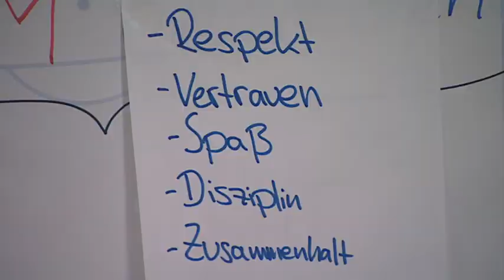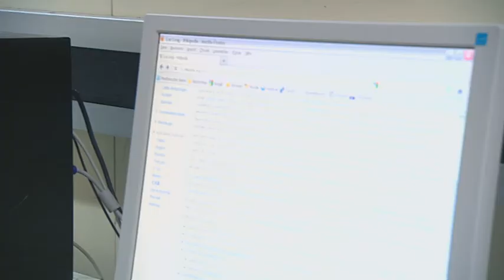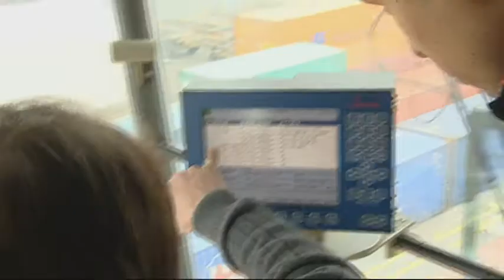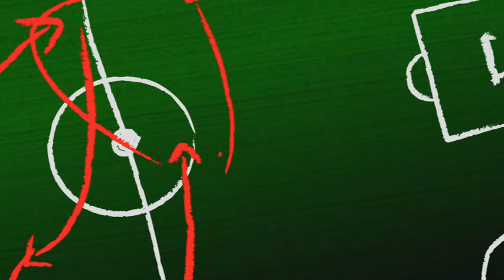Spielzug - das Fanmagazin der Deutschen Bahn 26. Spieltag (Saison 2011/2012)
Spielzug berichtet vor dem 26. BL-Spieltag wie folgt:

Nichts zu verlieren? - Hertha vor dem Bayern-Spiel
Neue Rolle - Jörg Schwanke trainiert Herthas U19
Rollentausch - Mit Karim Matmour am Frankfurter Umschlagbahnhof